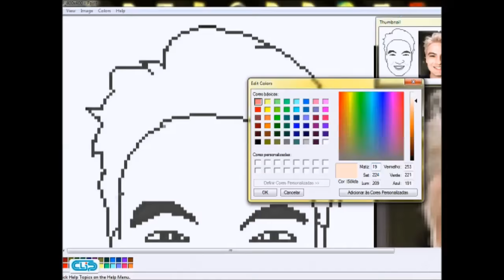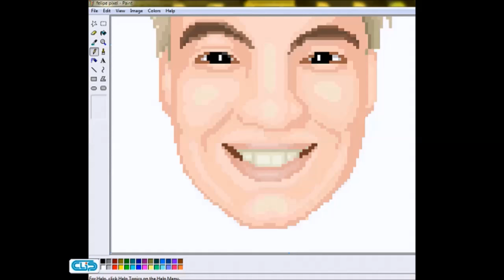PIXEL ART NO PAINT - FELIPE NETO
DESCRIÇÃO ◕‿◕

-se gostaram deixe aquele like maroto :D
-se quiserem mandar convite no skype avise antes em um video
-SKYPE= Leticia Silva/ Desenhos LT

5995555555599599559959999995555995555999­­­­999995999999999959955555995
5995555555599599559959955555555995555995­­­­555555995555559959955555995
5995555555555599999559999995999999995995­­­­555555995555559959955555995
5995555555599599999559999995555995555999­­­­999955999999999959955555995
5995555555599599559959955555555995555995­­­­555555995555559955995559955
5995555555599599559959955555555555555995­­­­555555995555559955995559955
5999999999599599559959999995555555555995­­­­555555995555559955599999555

1º Destaque os numeros.
2º Presione CTRL+F
3º Coloque o numero 9
4º Veja a magica.